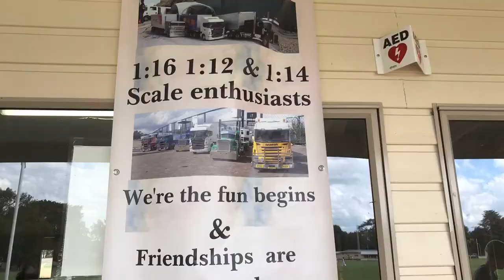Lancefield Historic Truck Show 2018